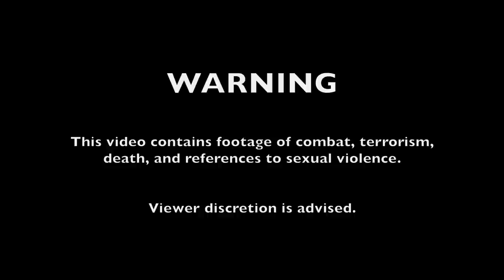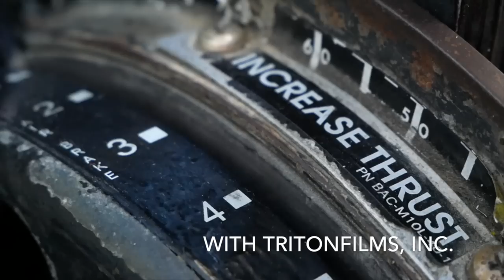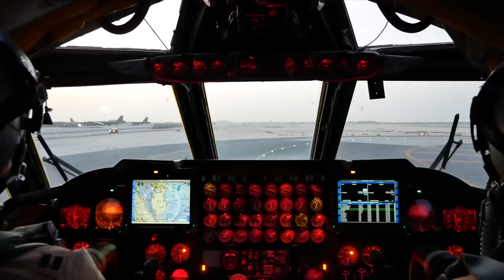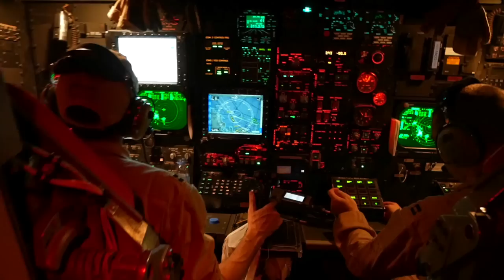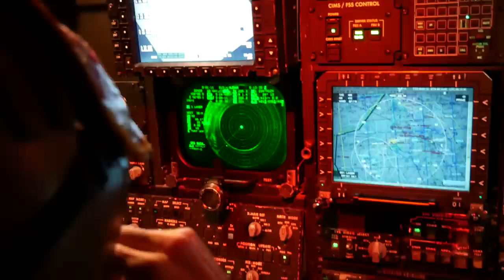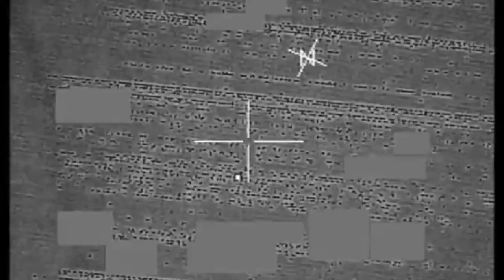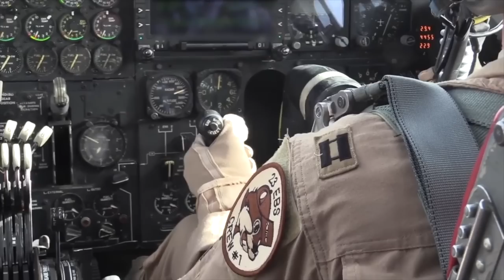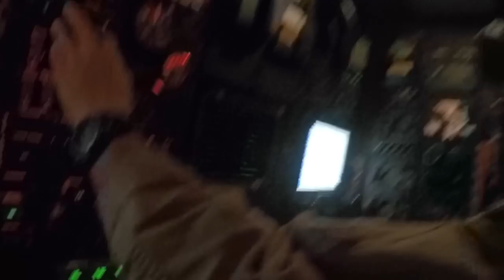Baron Deployment Video 2017